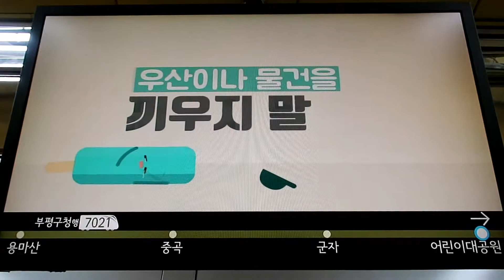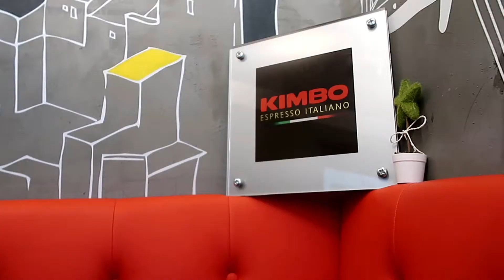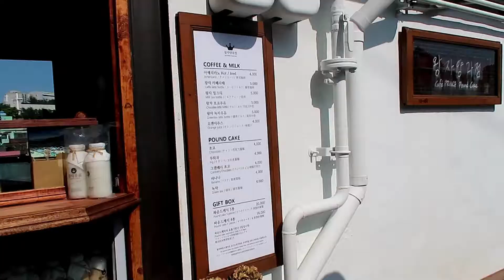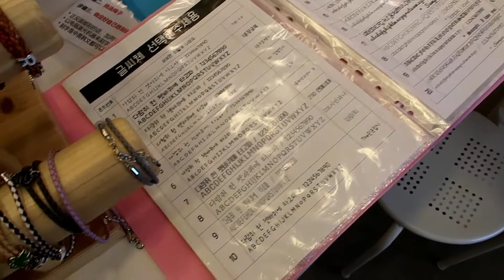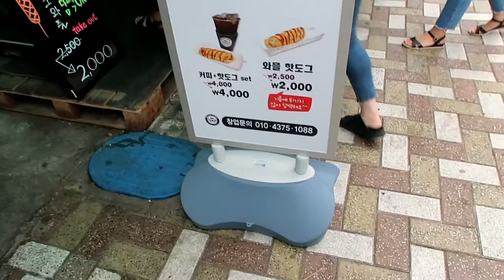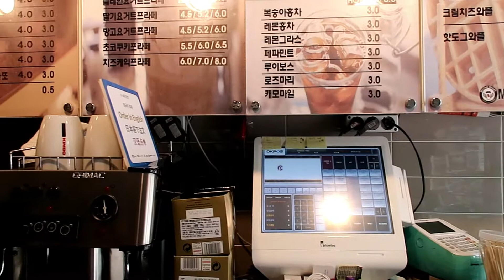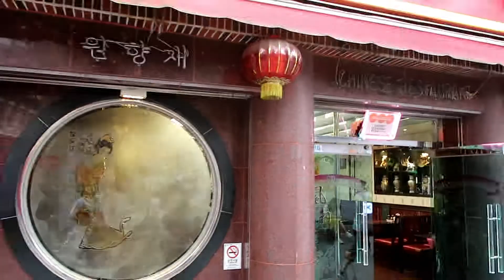KOREA VLOG: 1 Night 2 Days Trip + My 1ST TIME IN BUSAN!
Long awaited vlog of our time in Busan! It was really too short and I was feeling under the weather but it was still a great trip with many memories. Can't wait to go again!... maybe with the same crew?!

Taking a hiatus while I prepare for something big coming this November! More news on that will come this Fall.
Videos related to Korea Culture + Muah made by yours truly for… yours… truly
Liked this video and would like to see more like this?

This channel is to document my life for both myself, my family back in the US and also to inspire and hopefully be of help to those of you wanting/currently pursuing a common path.